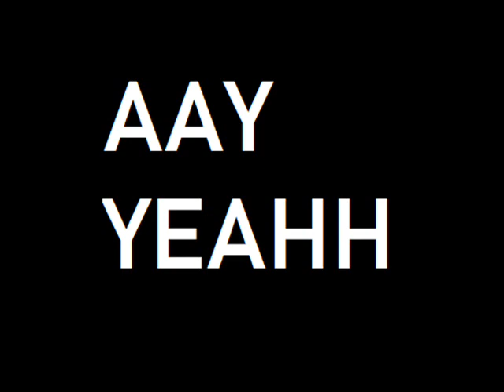AH YEAH - Sound Effect [HD]